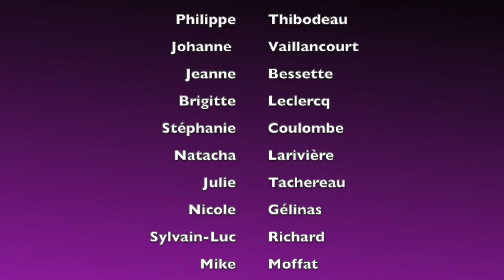Les Appels de liaison du perroquet - Selon le texte de Johanne Vaillancourt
Pourquoi nos perroquets crient-ils? qu'es-ce que cela signifie? Comment faut-il y répondre? Voici la seconde vidéo d'une série, qui met en image les textes de Johanne Vaillancourt. Laissez vos impressions en commentaire si vous le souhaitez.

Crédits Photos:
Philippe Thibodeau
Johanne  Vaillancourt
Jeanne Bessette
Brigitte Leclercq
Stéphanie Coulombe
Natacha Larivière
Julie Tachereau
Nicole Gélinas
Sylvain-Luc Richard
Mike Moffat
Sylvie Castongay
Melissa Gauthier
Violaine Gaud
Cristina Marques
Natacha Deppierraz
Mija Portail
L'Epicurieuse